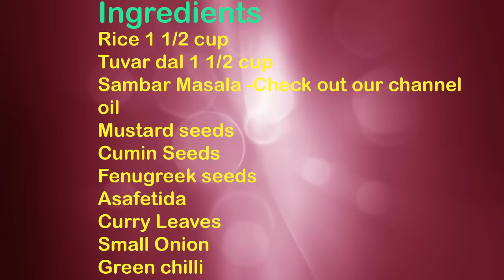Kootan Soru|Kootan Choru|கூட்டாஞ் சோறு | Tamil | - Sattur Parambariya Samayal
Kootan Soru|Kootan Choru|கூட்டாஞ் சோறு
Welcome to Sattur Parambariya Samayal